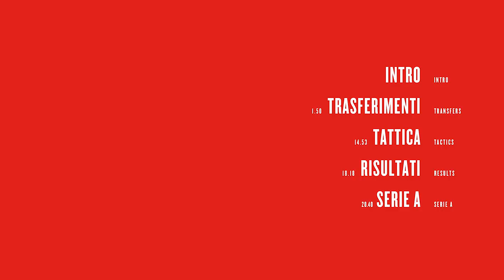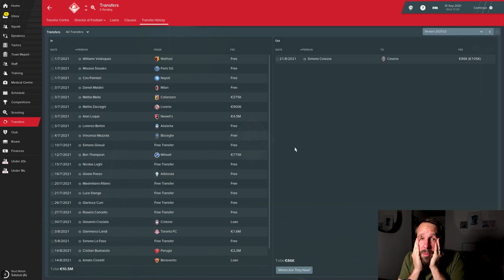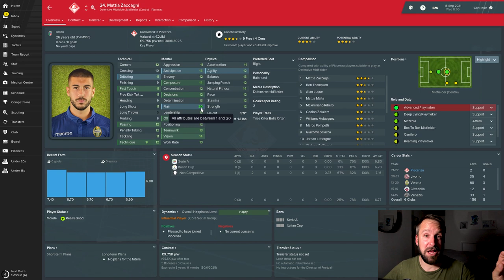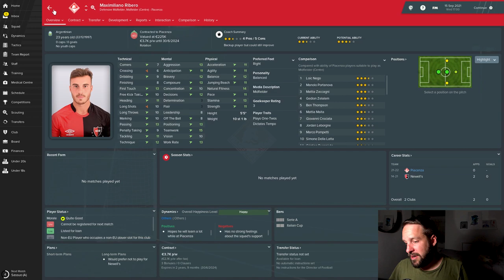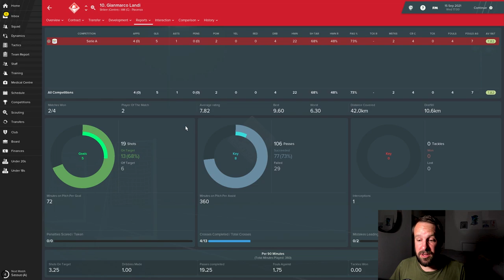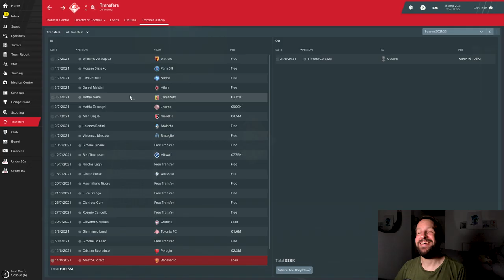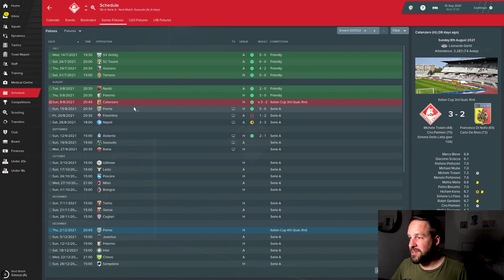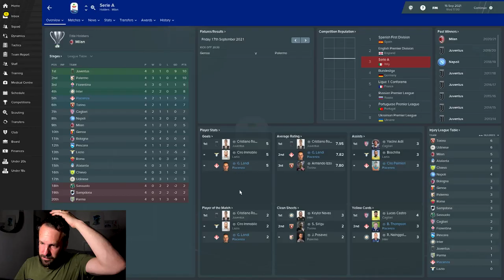FM19 | S04–E01a | Piacenza Calcio 1919 | Signings & Tactics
Welcome to 'Lupo e Bisonte' my Football Manager 2019 save as Piacenza Calcio 1919.

An update on preseason and the signings I've made, plus a brand spanking new tactic and some swearing.

The three main goals of the save:

• 1. Lead Piacenza back to Serie A.
• 2. Learn from past mistakes and ensure a financially sound football club.
• 3. Give Piacenza a new Bison. Create a Serie A top scorer.

Oh, by the way: ‘Lupo e Bisonte’ is the name of the save and translates to ‘Wolf and Bison’. The Wolf after the wolf on the Piacenza crest which is inspired by the she-wolf on the Piacenza coat of arms. The Bison, obviously being Dario Hübner.

• A logo pack: Not sure which one! Sorry. It might be the TCM one? (One thing is for sure... it's certainly not that metallic one—no offence, but I can't tolerate that).

The Kit I use:
• Kolink Stronghold
• AMD Ryzen 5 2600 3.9Ghz Six Core
• Powercolor RX 580 8GB RED DRAGON v2
• 16GB 2400Mhz DDR4
• Logitech C920
• LED light
• Amazon Basics Mouse
• Gaming Mousemat
• Homemade Table
• Homemade bench
• Grass N Gear mug (now, sadly, destroyed)